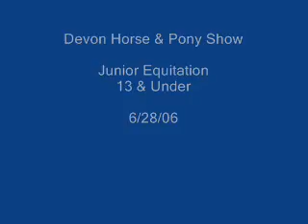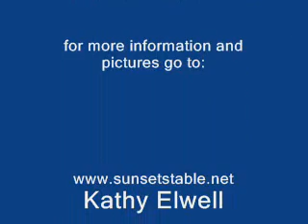Blusty Bay "Bobby" at The Devon Horse & Pony Show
Beautiful 14 3/4h 11 year old German Riding Pony. Weser-Ems Registered.  Let this wonderful pony take your child from Mini Stirrup through Short Stirrup with ease. for more info.